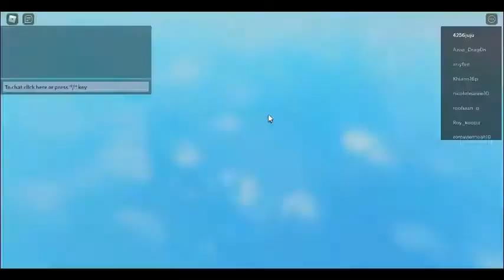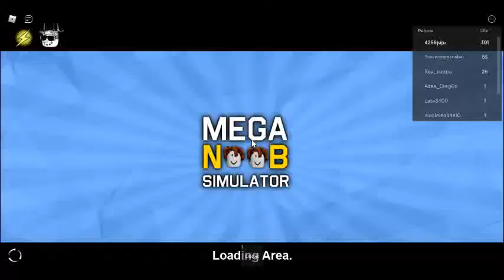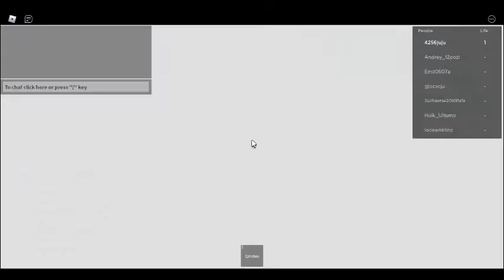mega noob simulator part 2